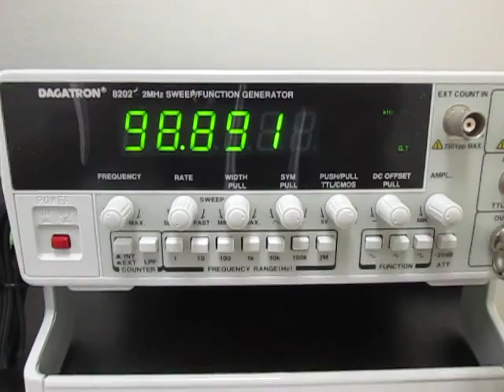超音波伝搬実験（表面検査） Ultrasonic experiments (ultrasonic tester)